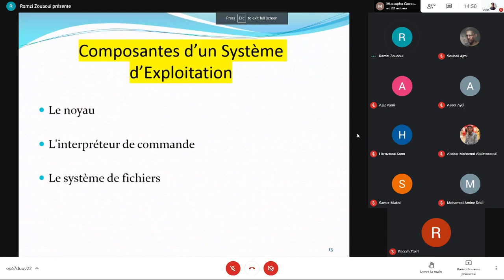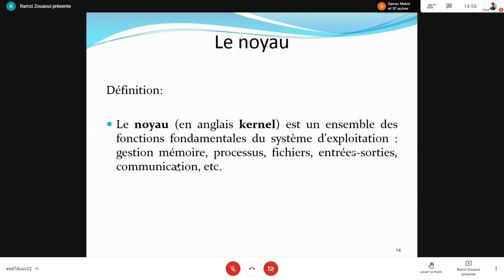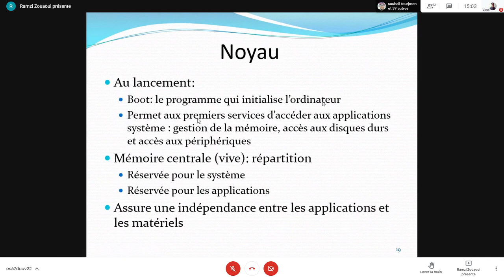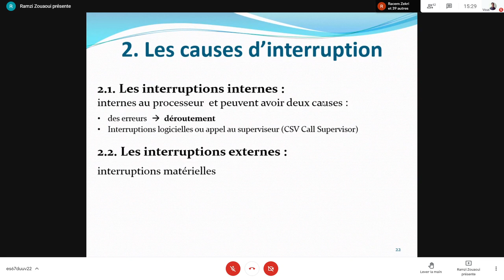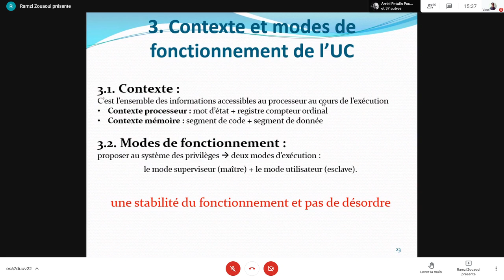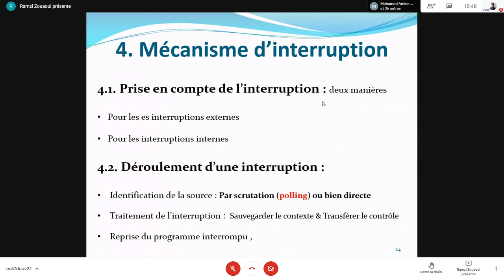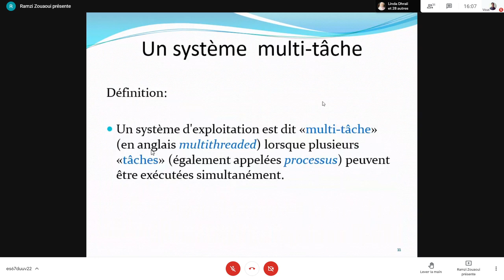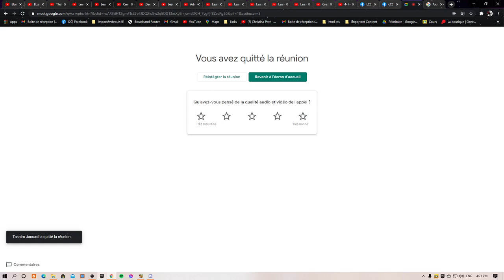Semestre 2 [ FST - LCS 1 ] Cours Systeme d'exploitation 2 Séance #2